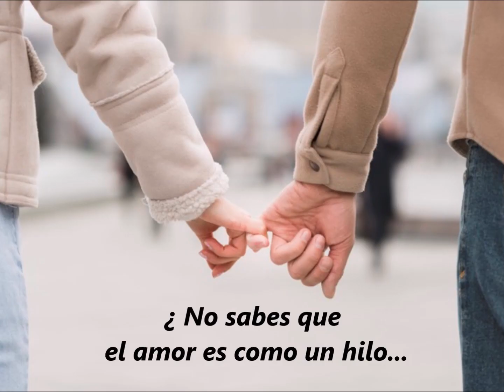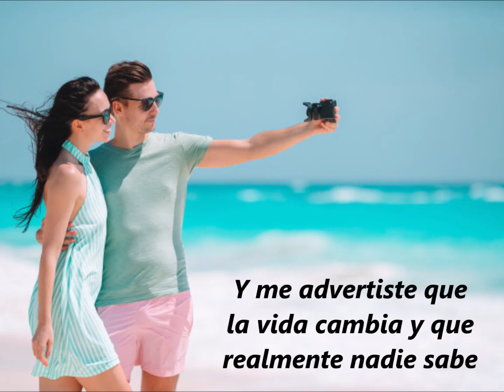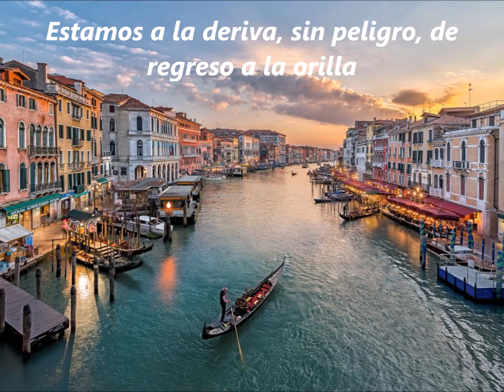George Benson - In your eyes ( sub español )